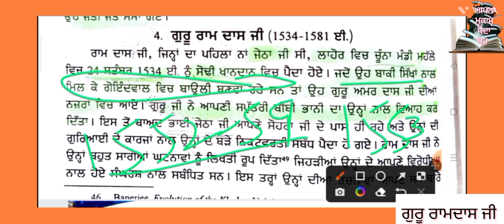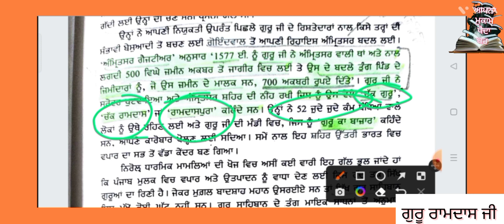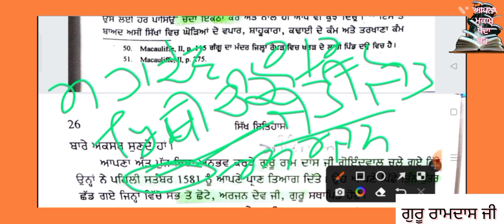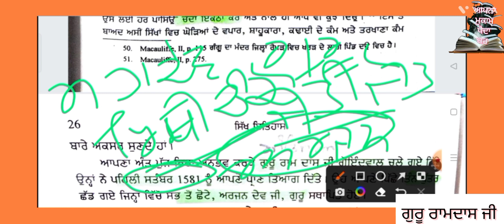4. ਗੁਰੂ ਰਾਮਦਾਸ ਜੀ/Guru Ramdas Ji/ Sikh History/ Punjab History/Lecturer/ ਲੈਕਚਰਾਰ/ ETT/Master cader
This lecture based on the Book "Sikh History, written by Dr Ganda Singh and Principal Teja Singh, Published by Publication buero Punjabi University Patiala